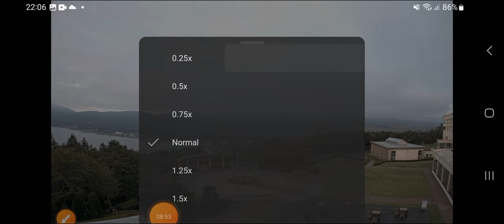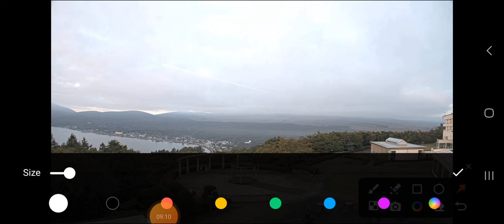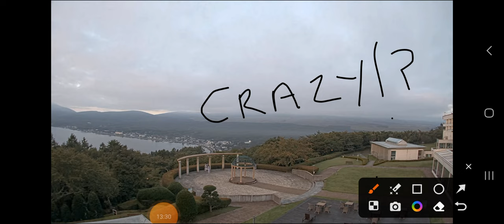Houston....we have a problem!